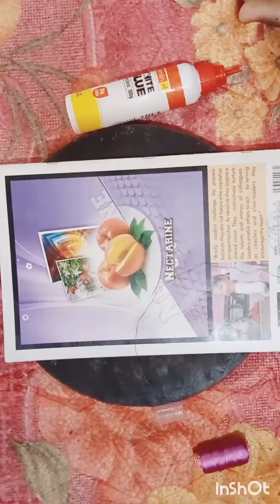silk thread too bangle ela cheyalo chudam 🥰😄